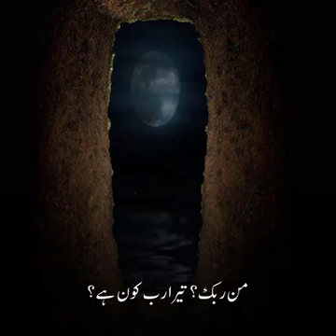badshah se sawal